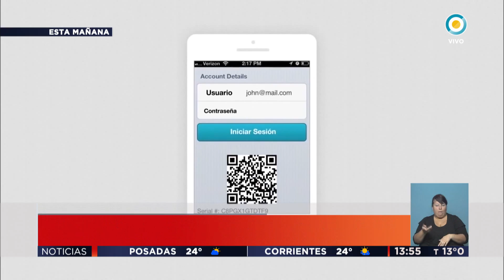Los problemas de seguridad de UBER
Emitido por TV Pública Argentina, el martes 11 de julio de 2017. y